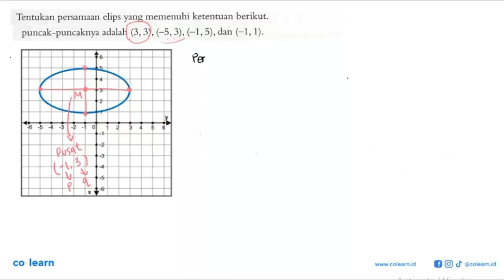Tentukan persamaan elips yang memenuhi ketentuan berikut: puncak-puncaknya adalah (3,3), (-5,3), ...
Tentukan persamaan elips yang memenuhi ketentuan berikut: puncak-puncaknya adalah (3,3), (-5,3), (-1,5) , dan (F1,1)

Topik atau Materi: Ellips pusat (a,b) - Irisan Kerucut - GEOMETRI - Matematika Kelas 11 SMA - K-13 Revisi

Sumber Soal: Matematika Peminatan 2 kelas 11 K-13 revisi, JCB 2017 , Quadra

00:00 : Bedah Soal
01:00 : Konsep, rumus dan pengertian Ellips pusat (a,b)
01:18 : Langkah penyelesaian soal
01:49 : Jawaban akhir
02:19 : Penutup